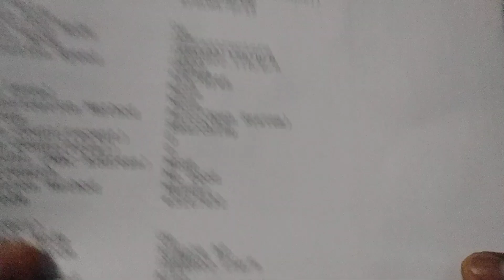L405 wifi password set-up